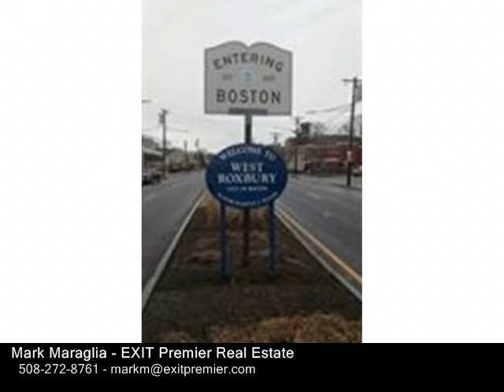5337-5339 Washington St, Boston MA 02132 - Multi Family Home - Real Estate - For Sale -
53375339 Washington St, Boston MA 02132  Multi Family Home  Real Estate  For Sale   WEST ROXBURY 3 FAMILY LOCATION, LOCATION, LOCATION with 3 LEVELS of LIVING SPACE  A Walk Up Attic for Additional Rooms or for Additional Storage. This Beautiful Home Features 14RM, 6 or 7 BEDRMS, & 3 BATHS, GLEAMING HARDWOOD FLOORS, Closet Space, Pantry's Off THE KITCHENS, PLUS FRONT & BACK PORCHES. CLOSE TO LEGACY PLACE, SHOPPING, RESTAURANTS, & THE HIGHWAY. THE SELLERS ARE MOTIVATED TO SELL, ITS EASY TO SHOW, SO MAKE YOUR APPOINTMENT TODAY!

Mark Maraglia
EXIT Premier Real Estate